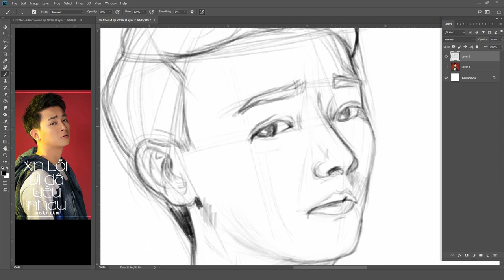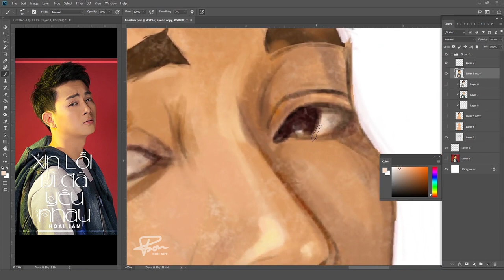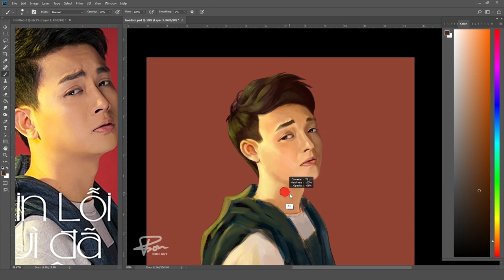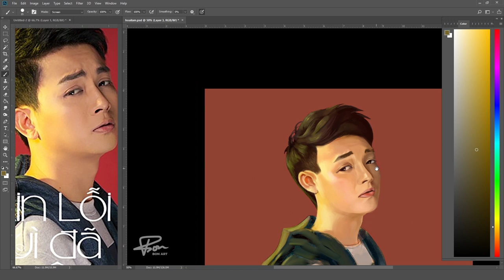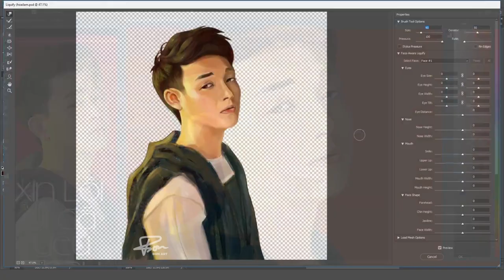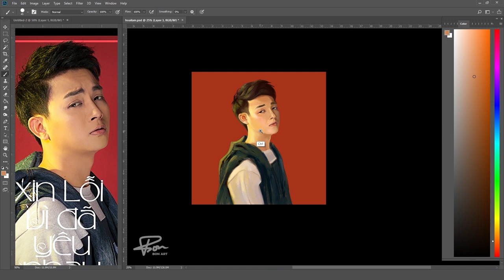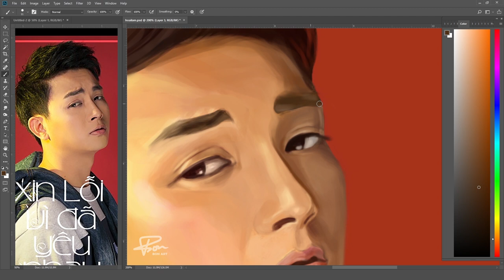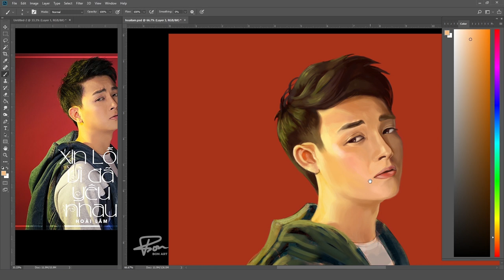VẼ HOÀI LÂM - DIGITAL PAINTING | photoshop | BonArt